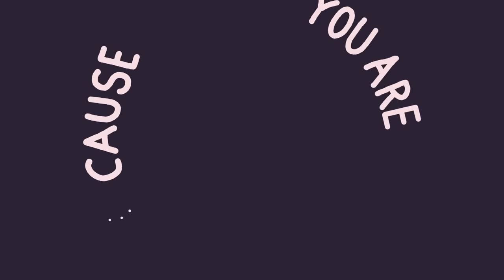Jain - Makeba (Lyrics Video)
Lyric video directed by Dalkhafine
Produced by Spookland
LYRICS

"ooohe" Makeba ma qué bella,
 (x4)

I want to hear your breath just next to my soul,
i want to feel oppress without any rest,
i want to see you sing, i want to see you fight,
because you are the real beauty of human right ,

you follow the beat that she's going to give you,